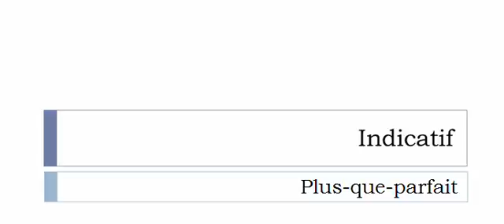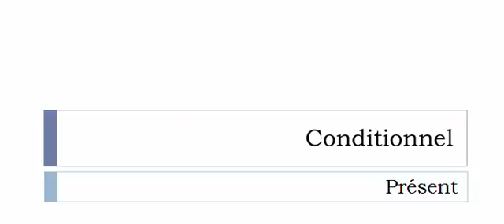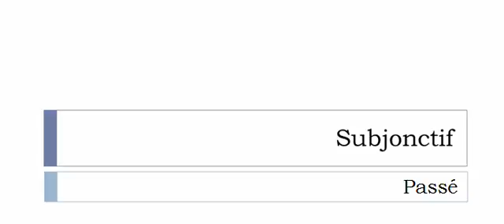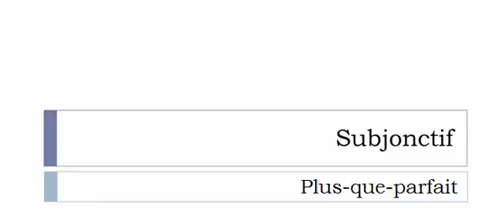الفعل الفرنسية = Butter